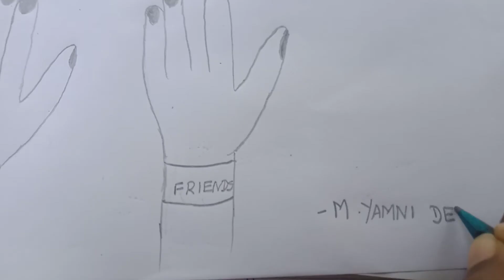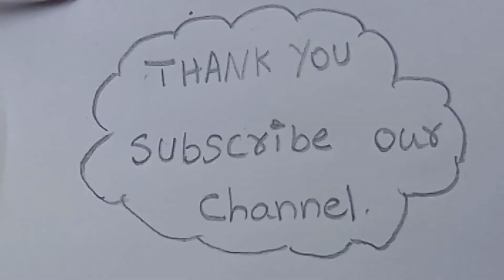Happy friendship day drawing